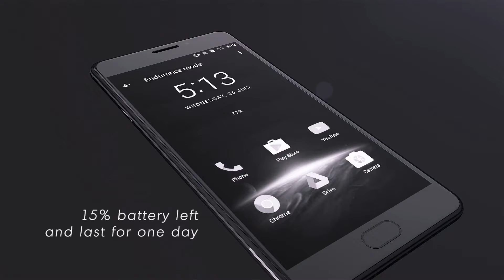Ziegal Smartphone Thor Plus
Ziegal big battery smartphone vernee Thor plus for purchase information please